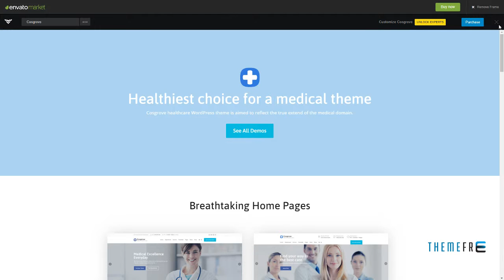Cosgrove - Medical and Healthcare WordPress Theme Mark Walt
Columns 4+

 Layout Responsive

 Tags beauty, business, clinic, dental, doctor, health, healthcare, hospital, medical, medicine, patient, pharmacy, research, therapist, treatment